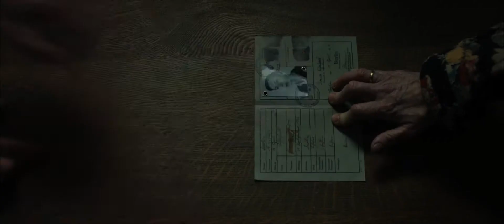Die Unsichtbaren - Wir wollen leben - Trailer deutsch/german HD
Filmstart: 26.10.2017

Berlin, 1943. Das Nazi-Regime hat die Reichshauptstadt offiziell für „judenrein“ erklärt. Doch einigen Juden gelingt tatsächlich das Undenkbare. Sie werden unsichtbar für die Behörden. Oft ist es pures Glück und ihre jugendliche Unbekümmertheit, die sie vor dem gefürchteten Zugriff der Gestapo bewahrt. Nur wenige Vertraute wissen von ihrer wahren Identität. Da ist Cioma Schönhaus, der heimlich Pässe fälscht und so das Leben dutzender anderer Verfolgter zu retten versucht. Die junge Hanny Lévy blondiert sich die Haare, um als scheinbare Arierin unerkannt über den Ku’damm spazieren zu können. Eugen Friede verteilt nachts im Widerstand Flugblätter. Tagsüber versteckt er sich in der Uniform der Hitlerjugend und im Schoße einer deutschen Familie. Und schließlich ist da noch Ruth Gumpel, die als Kriegswitwe getarnt, NS-Offizieren Schwarzmarkt-Delikatessen serviert. Sie alle kämpfen für ein Leben in Freiheit, ohne wirklich frei zu sein ...